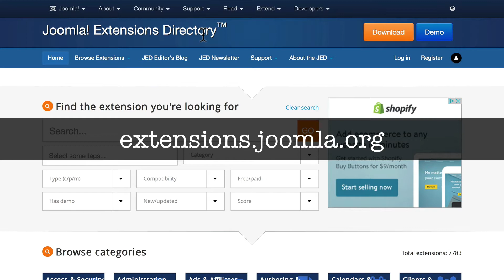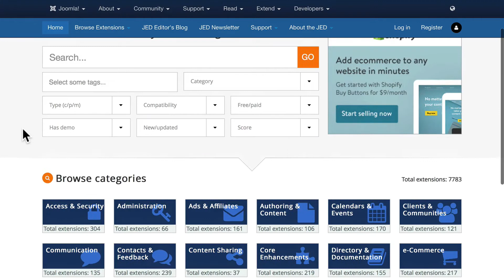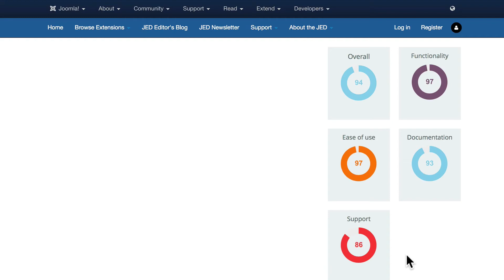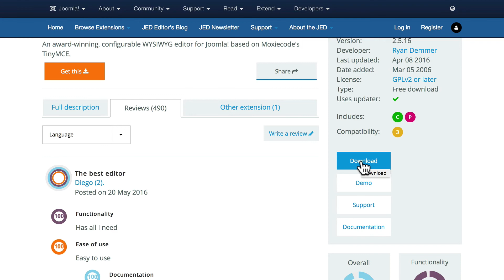Joomla Beginner Class, Lesson 31: Introduction to the Joomla Extensions Directory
Get EVERYTHING at Joomlashack: +20 best-selling Joomla Extensions, Responsive Templates, Joomla Training, and VIP Support. SAVE more than 60%

In this video, we will be going over the Introduction to the Joomla Extensions Directory.